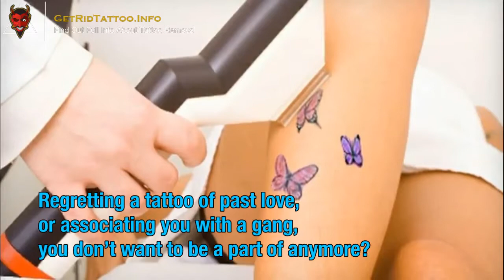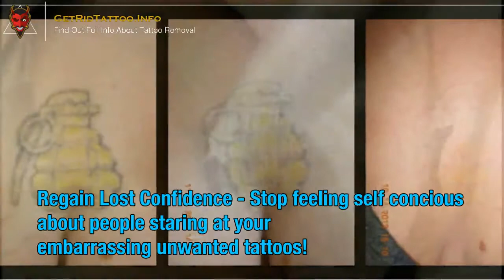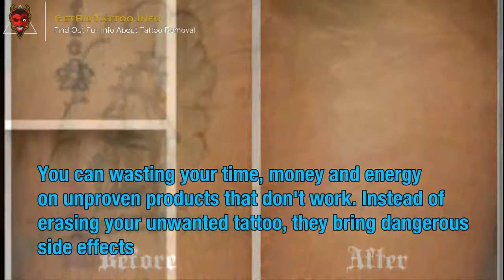Laser Tattoo Removal Pain – All you must to know about tattoo removal. Article teaser